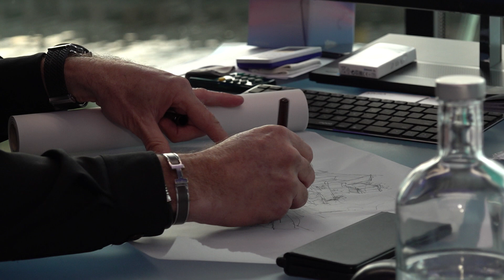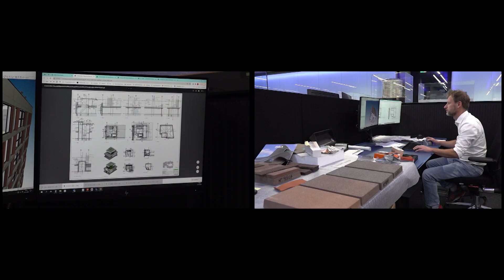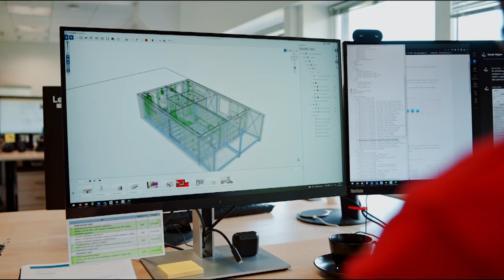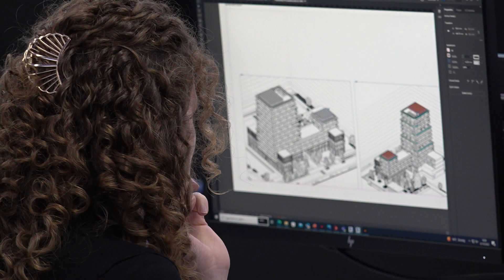De Crisis als Kans: hoe de bouwwereld in tijden van crisis tóch door kan gaan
Bovenop de energiecrisis en prijzen van bouwmaterialen die door het dak schieten kreeg de bouw onlangs ook nog te maken met stikstofmaatregelen die de bouw zomaar eens flink zou kunnen vertragen. Maar... tijd om stil te staan is er niet! Sterker nog: deze crisis biedt de bouwwereld dé kans om het over een andere boeg te gooien. Gelukkig wordt dat ook gedaan. In deze nieuwe Bouw Woon Leef documentaire 'De Crisis als Kans' laten we je zien hoe de bouw toch op gang kan blijven.